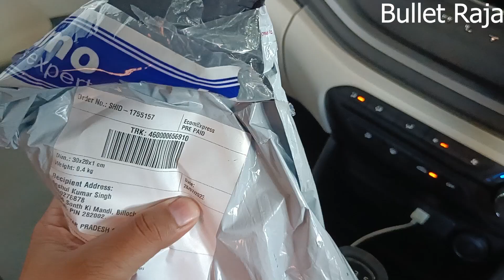Tata Altroz Rear View Day/ Night Mirror (ANTIGLARE)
@Bullet Raja ​